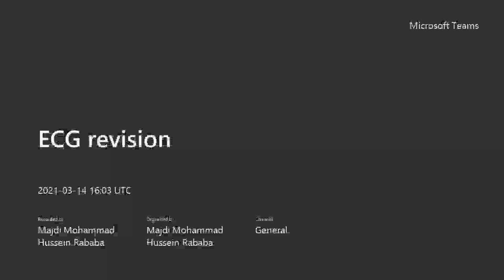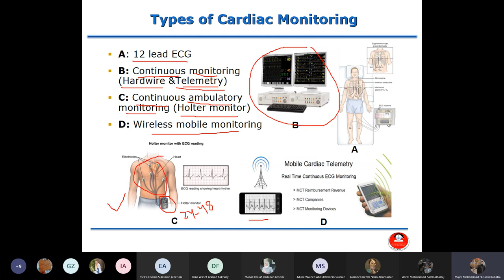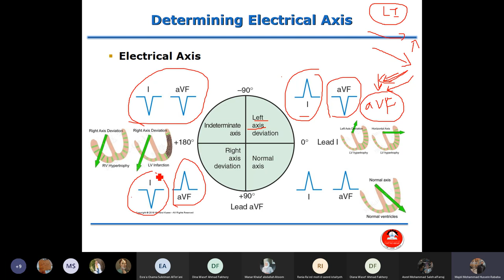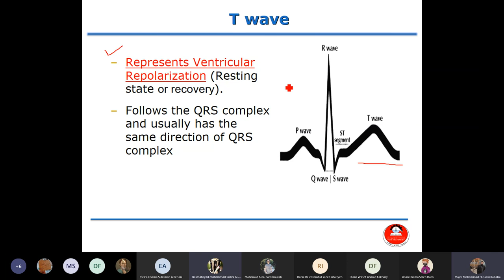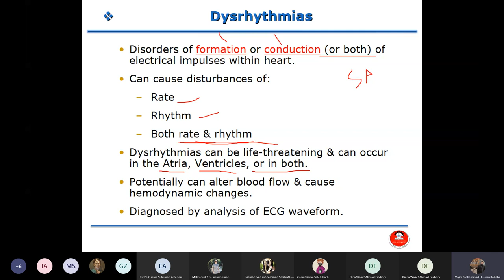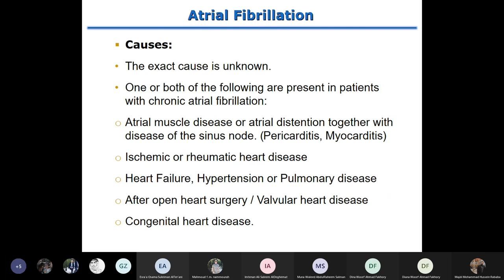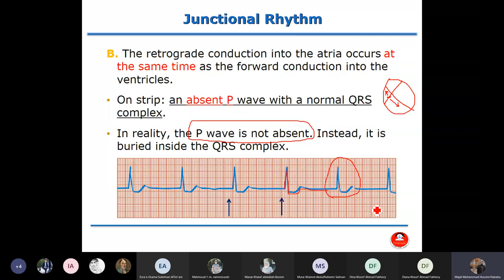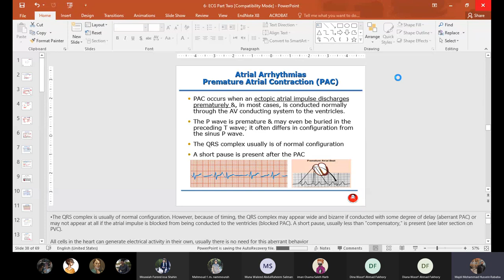Critical Care Nursing - ECG revision (Part 1 and 2)